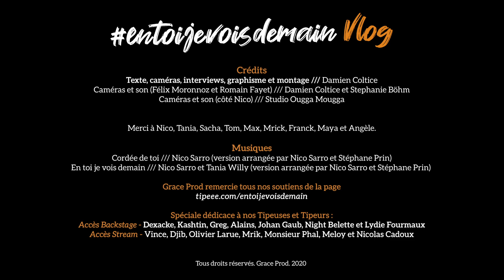🎬 Vlog #51 La fin de Sarro (Supervlog), le retour de Félix et les souvenirs !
Nico nous explique le retour de Félix pour remplacer Romain, et puis, inéluctable, la fin du groupe Sarro. L'occasion de revenir aussi sur les bons moments.